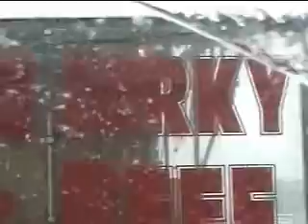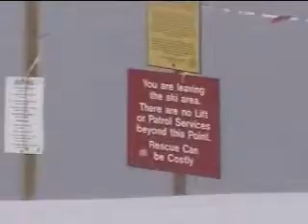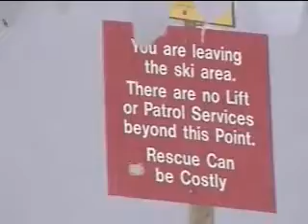Vail, Colorado Skiing & Snowboarding Skier Ronnie Lees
Northeast Surfing.com - Vail, Colorado Skiing & Snowboarding - Skier Ronnie Lees, Skier Chris Lees, Vail local Snowboarder Josh Wallick, hanging and riding in Vail. Some skiing, snowboarding, hanging out, in Red Cliff, CO. The Dog Bar. Chilling, and more. Chris Blue jacket, Ronnie Yellow and black, Josh snowboarder.